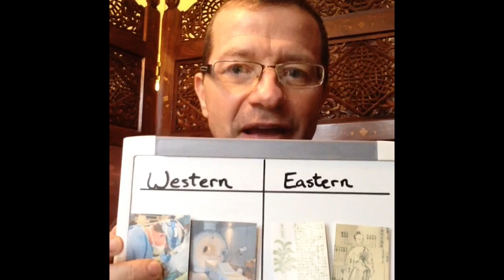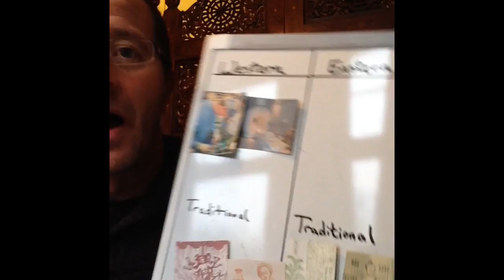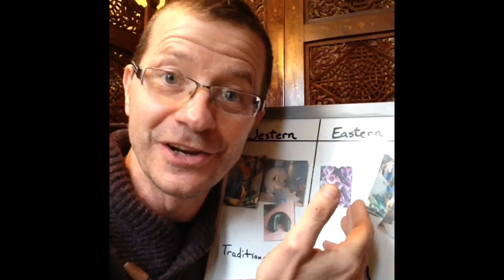Unlike This Video Log -- Eastern vs Western Medicine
The problem with the terms, "Eastern" and "Western" medicine.